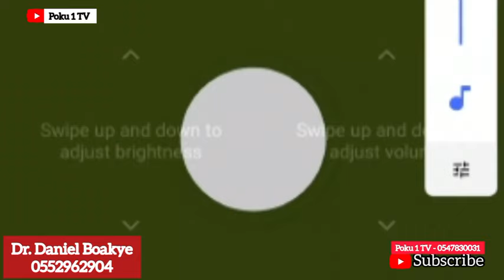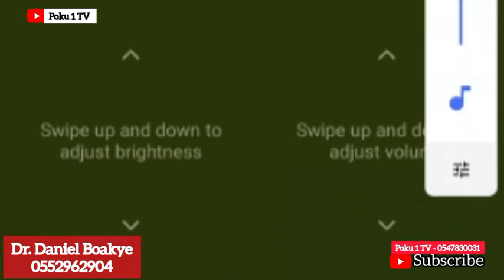WÂRN!NG TO DORMAAHENE! Denkyira Ntim Gyakari Was Even ẞéhèâded Fear Ashantis -Man W@rns + BrekumHema